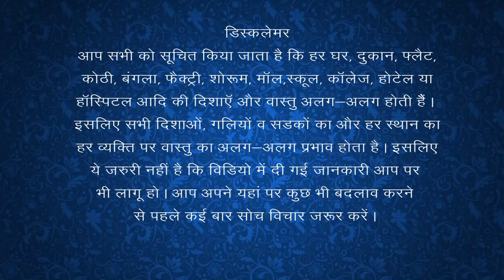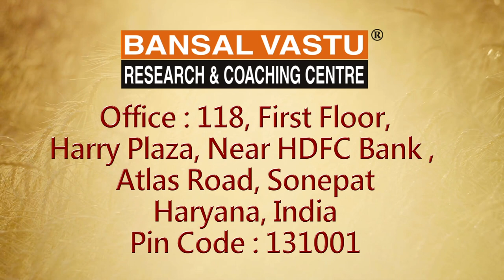Importance of colours in vastu for buildings | Bansal Vastu | Dr. Vipin Bansal +91 9896082828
Colours effects in your House/ Home /  Factory / Showroom / Shop and other buildings give more Wealth / Money according to Vastu Shastra.
दीपावली के शुभ अवसर पर आप अपनी बिल्डिंग में रंग रोगन (कलर ) करवाते समय मेरी इस वीडियो को एक बार जरूर देख ले |